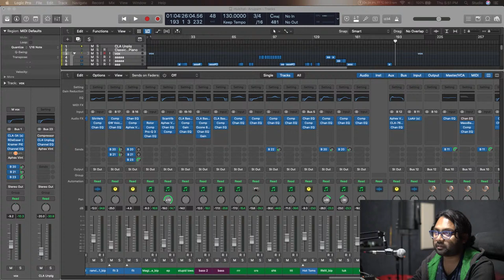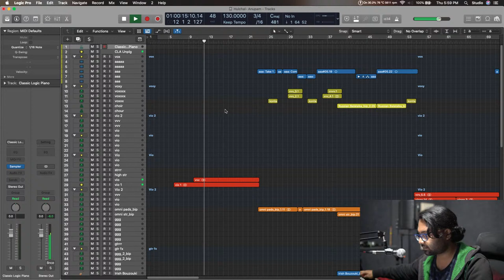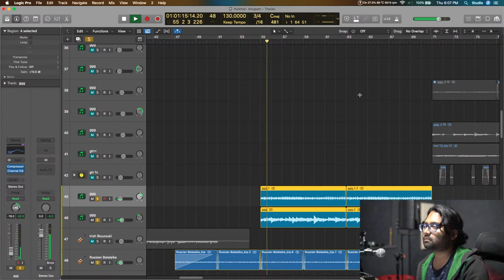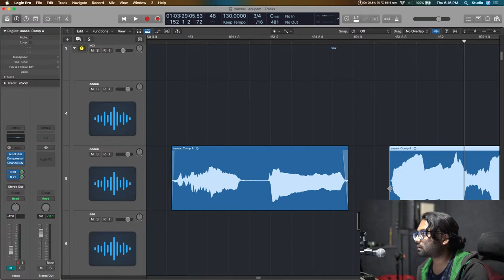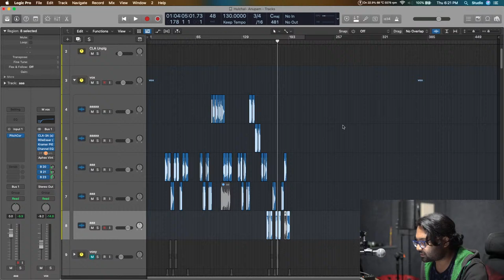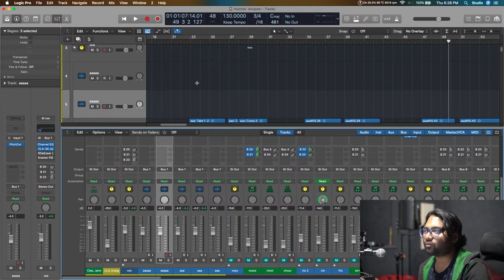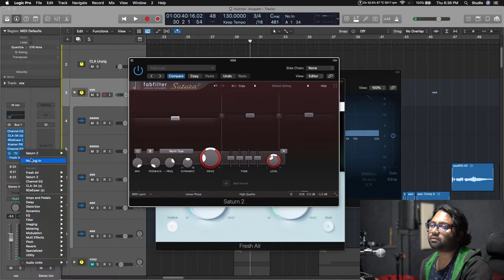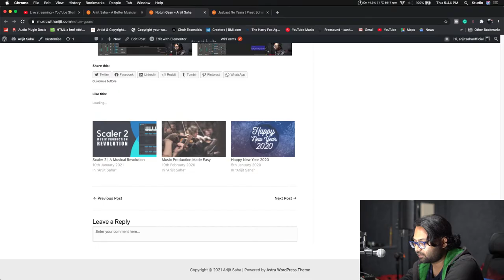Mixing A Hindi Song For Film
Check out the latest songs and albums, learn how to produce and mix like a pro and download the project files as well:

Hey fellas!!!
I was mixing the last song of my upcoming album... and I thought, it would be cool if we mix it together... so, I am going live
come let's have some fun!
If you happen to miss this.. you can surely watch the replay as well...

Regularly used gear
Canon M50, Sony a6300, Canon 50mm f1.8 lens, canon 24-105 f4 lens, sigma 30mm f1.4 for sony (Kit lenses I avoid using), lilliput a7s 7-inch field monitor...

MacBook Pro 16 i9, Multitasking i7 7700K Windows machine, Audient ID 14 Interface, Apollo quad p Interface, Yamaha MG12 XU mixer, Adam a7x Studio monitors, KRK Rokit 5 Monitors, Ultimate support monitor stands, Native Instruments Komplete A49 midi keyboard, Yamaha Motif XF 6 Workstation Keyboard, Native Instruments Maschine Micro MK3, Arturia Minilab, Ipad Air2 as Logic Remote
Sennheiser HD203 Headphones, Audiotechnica M50X, Sennheiser HD 500, Beyerdynamic DT 770 Pro 80 ohms

Preferred Daily use software:
Logic Pro X, Native Instruments Ultimate 12, Waves Horizon Bundle, Izotope Bundle, Fabfilter Bundle, Arturia FX Bundle, Spectrasonics, WA Productions
Final Cut Pro X, Motion 5, Photoshop, Adobe Aftereffects